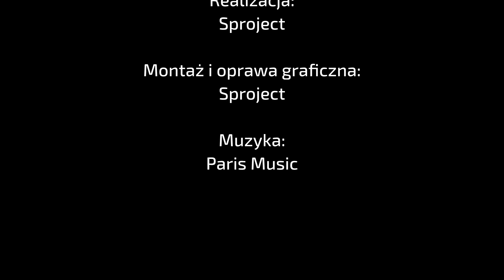Informacje TV Dami - wydanie 06 maja 2021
Dziś w Informacjach TV Dami z Legnicy powiemy o:

- egzaminach maturalnych, które na poziomie podstawowym właśnie się zakończyły,

- inauguracji legnickich fontann oraz o tym, dlaczego podczas majowych opadów zalała je woda,

- jedynym w  Polsce muralu namalowanym na budynku KGHM ZANAM przy Złotoryjskiej,

- konkursie, jaki ogłoszono na imiona dla maleńkich kózek z mini zoo.

Zapraszamy!